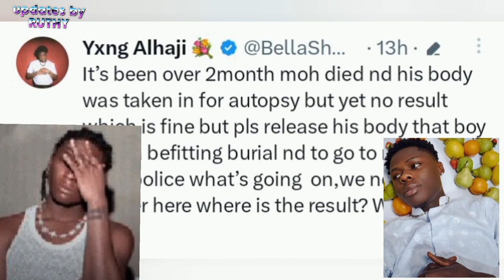Bell Shmurda Cries Out For Mohbad's Body To Be Released To Him For Burial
It came as a surprise to most people that Mohbad's Body is still with the authorities, Bella Shmurda revealed today. Our girl Ruthy has looks into the case